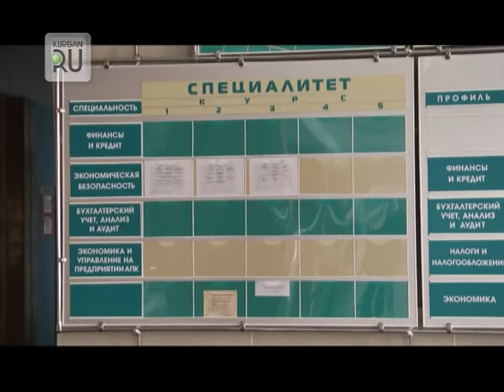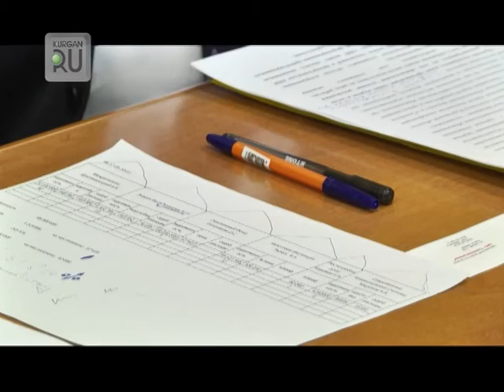Попечительский совет КГСХА возглавил губернатор области